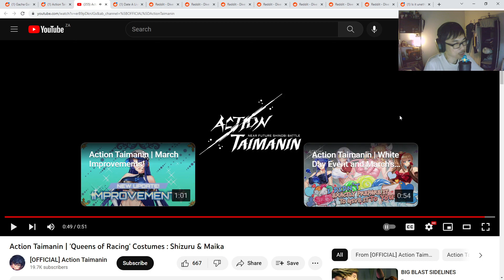Action Taimanin Is Hugeeee!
TikTok might get banned in US.